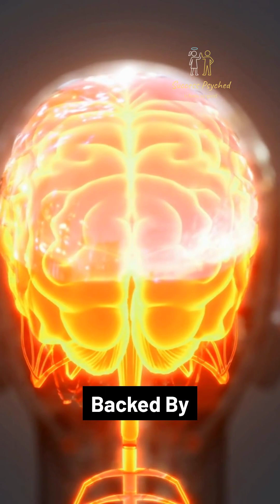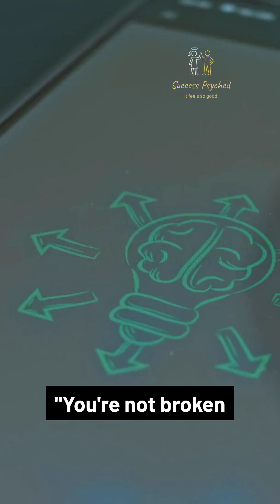Feeling Depressed? Neuroscience Show You How You Can Rewire Your Brain.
Feeling depressed can make you believe you're stuck forever — but neuroscience proves you can rewire your brain for healing and hope.

In this Short, discover how tiny daily actions — like movement, gratitude, and breathing — activate your brain's natural "reset" systems.

You're not broken. You're rewiring.

🎯 Follow @SuccessPsyched for real-world strategies to heal, grow, and thrive.

Sources referenced:

Dr. Andrew Huberman (Stanford Neuroscientist – neuroplasticity and depression)

"The Body Keeps the Score" by Dr. Bessel van der Kolk

Neuroscientific studies on Default Mode Network (Raichle et al., 2001)